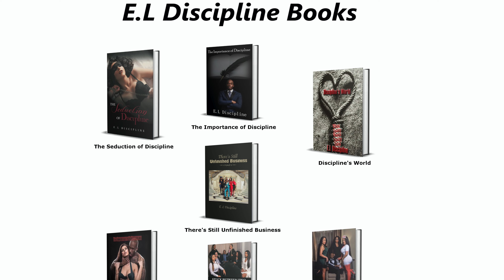S10: Ep.107- Why is Masculinity and Femininity important in a romantic relationship dynamic?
We have a special guest Caller for this one as well. Thanks for stopping by. Hit the "Thanks" button.

for early access, exclusive content, taboo topics, behind the scenes and more….

Apparel for men and women, accessories and more

For Audio only:
Spotify, CastBox, OverCast, iTunes, and much more!

E. L DISCIPLINE BOOKS